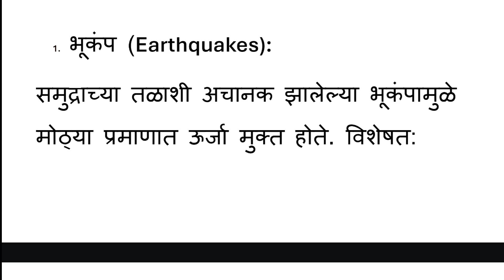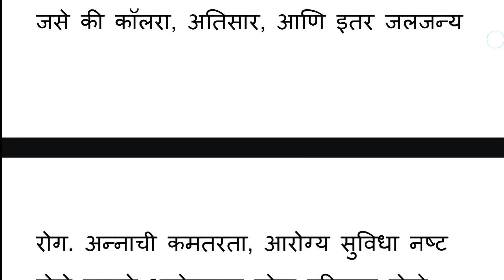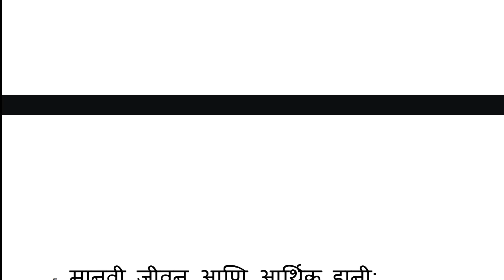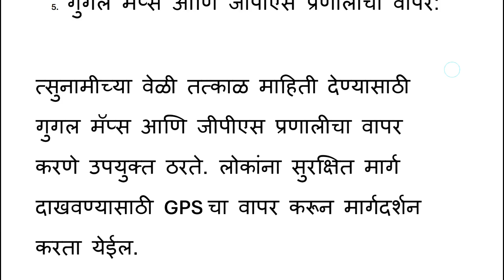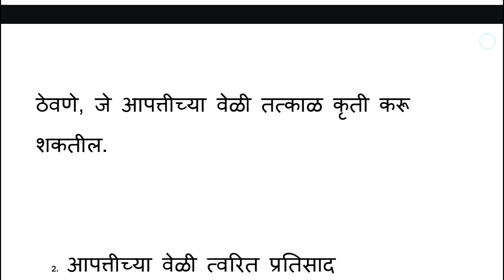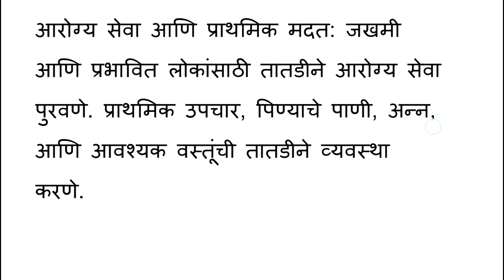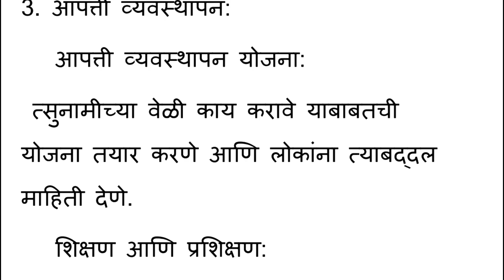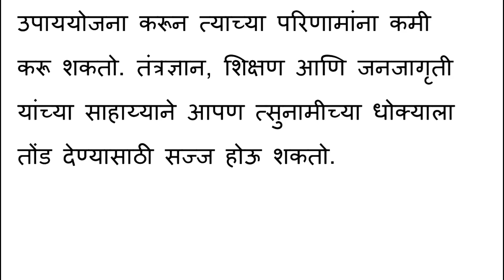त्सुनामी प्रकल्प संपूर्ण उत्तरे || त्सुनामी एक पर्यावरणीय समस्या || पर्यावरण शिक्षण व जलसुरक्षा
त्सुनामी एक पर्यावरणीय समस्या | प्रकल्प उत्तरे

त्सुनामी हा एक खूप मोठा आणि भयानक नैसर्गिक आपत्ती आहे, जो समुद्रातील भूकंप, ज्वालामुखी किंवा इतर कारणांमुळे निर्माण होतो. हा प्रकल्प पर्यावरणीय दृष्टीकोनातून त्सुनामीच्या परिणामांची माहिती देतो, त्याचे कारण, त्याचा पर्यावरणावर होणारा परिणाम आणि यासाठी आवश्यक असलेल्या उपाययोजना यावर प्रकाश टाकतो. या व्हिडिओमध्ये, आम्ही त्सुनामीशी संबंधित विविध मुद्दे समजावून सांगितले आहेत आणि विद्यार्थ्यांसाठी योग्य उत्तरे दिली आहेत.

व्हिडिओमध्ये तुम्हाला मिळेल:

त्सुनामी म्हणजे काय?

त्सुनामी निर्माण होण्याची कारणे

पर्यावरणावर होणारा प्रभाव

त्सुनामीसाठी उपाययोजना

प्रकल्प उत्तरे

हा प्रकल्प पर्यावरणशास्त्र, भूगोल आणि इतर संबंधित विषयांतील विद्यार्थ्यांसाठी उपयुक्त आहे. त्सुनामीसारख्या आपत्तींवर विचार करून, आपल्या पर्यावरणाचे संरक्षण कसे करता येईल यावर सखोल चर्चा केली आहे.

त्सुनामी एक पर्यावरणीय समस्या
पर्यावरण शिक्षण व जलसुरक्षा प्रकल्प
environment education and water security
12th environment education and water security
paryavaran shikshan va jal suraksha 12th project in marathi
त्सुनामी माहिती मराठी
त्सुनामी म्हणजे काय

Musician: @iksonmusic